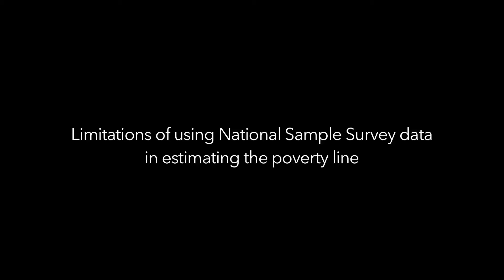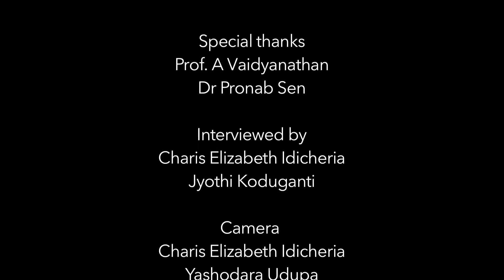RF Poverty | Issues with data and methodology in measuring poverty in India